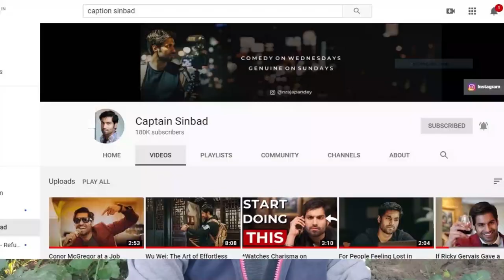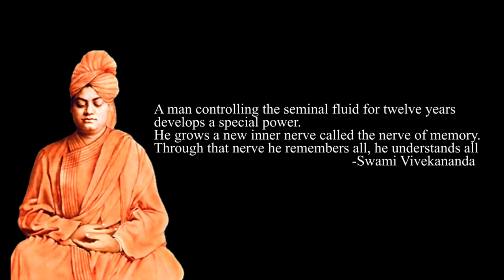Benefits I Got After 20 Days of NoFap (in hindi)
I Started Following NoFap Since 10January2020. Today, I completed 21 days of NoFap. So here is my honest experience of Nofap for 21 days and what benefits I got from it.